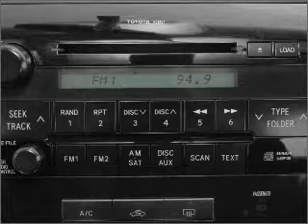2008 Toyota Tundra - Hamburg PA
Year: 2008
Make: Toyota
Model: Tundra
Trim: Limited
Engine: 5.7 liter 8 cylinder 32 valve
Transmission: 6-Speed Automatic
Color: Super White
Mileage: 78
Address:
41 Industrial Drive